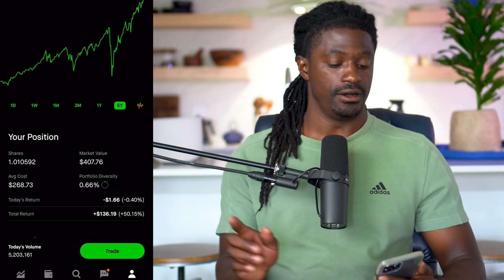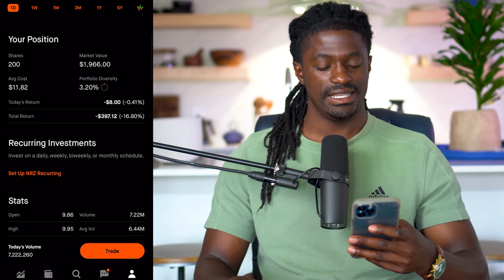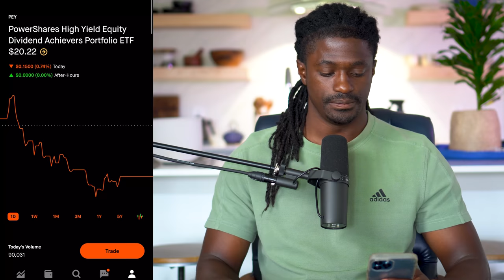Best Month Yet - All of my July Dividends - Major Change To My Portfolio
►💰 LIMITED TIME: Get 2 FREE STOCKS ON MOOMOO when you deposit $1000 (Valued up to $1350)
► 💰Get up to $250 in BTC when you deposit $25